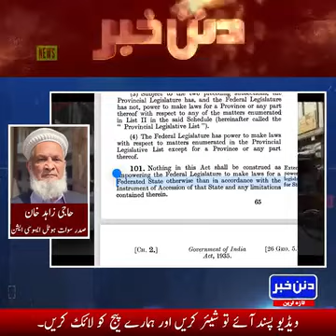Malakand Division has no tax